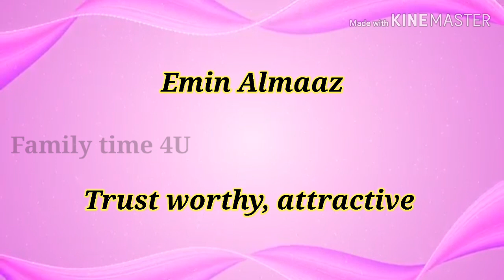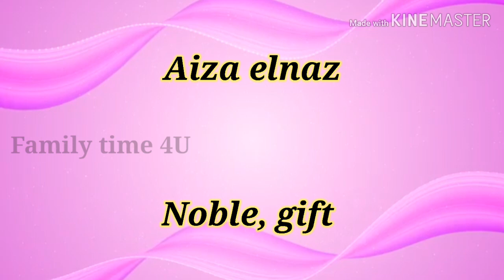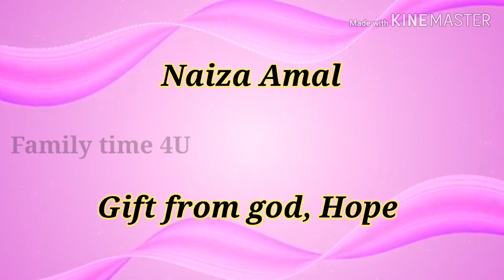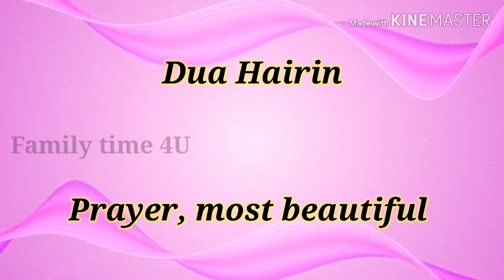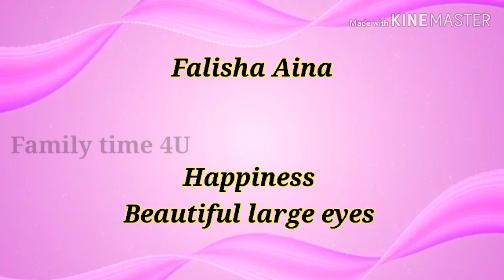Trending Islamic Baby Girl Name With Meaning I Muslim baby Girl Names with meaning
TRENDING MUSLIM BABY GIRL DOUBLE NAMES WITH MEANING | MODERN ARABIC BABY GIRLS NAMES
Trending Muslim Baby Girl Double Names With Meaning //Modern Arabic Girl Double Name.
TRENDING MUSLIM BABY GIRL NAMES WITH MEANING |MODERN ARABIC BABY GIRL DOUBLE NAME اسماء بنات
Modern Arabic Baby Girl Name With Meaning
Trending Islamic Baby Girl Name with Meaning/Beautiful and Meaning full 52 baby Names.
Trending Muslim Arabic Baby Girl DOUBLE NAMES | Latest Arabic GIRL DOUBLE NAMES With Meanings'
Familytime4u